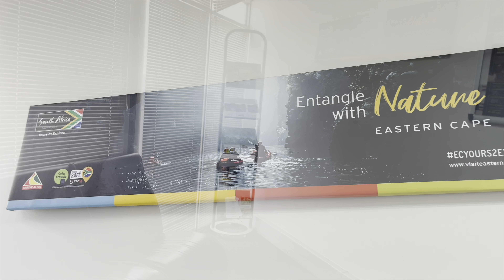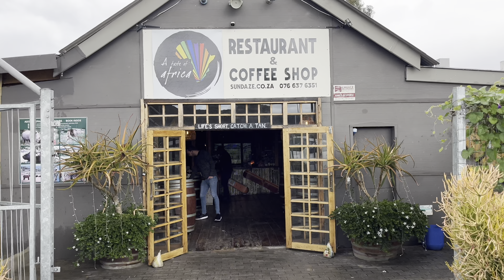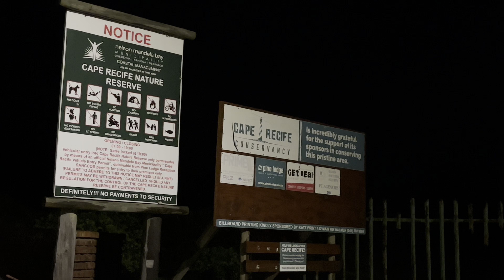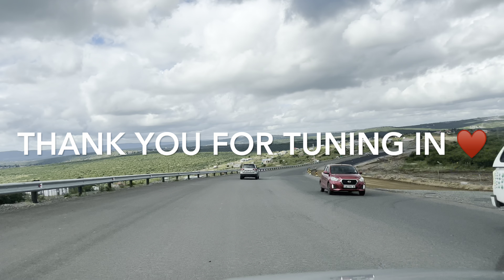VLOG: Wrappig Up My Birth Month 🎈in style | Baecation | ecyours2explore | The Bokke’s 🏉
Hey Smithearts ♥️

It’s a Vlog please tune in and enjoy. For once I didn’t forget to capture these moments. This was amazing I had an amazing weekend. I hope you will enjoy the video. Don’t forget to share.

Links of the places below 👇🏽 please check them out ♥️😘